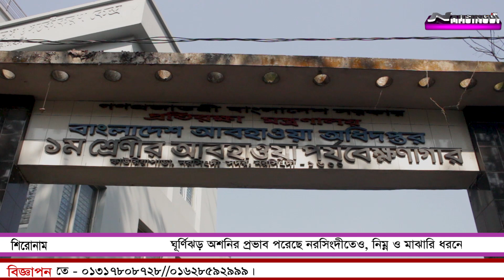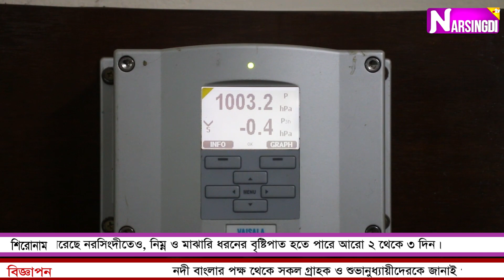ঘূর্ণিঝড় অশনির প্রভাব পরেছে নরসিংদীতেও, নিম্ন ও মাঝারি ধরনের বৃষ্টিপাত হতে পারে আরো ২ থেকে ৩দিন।